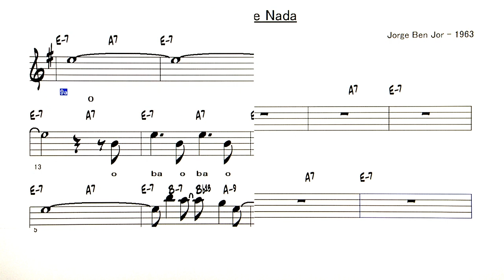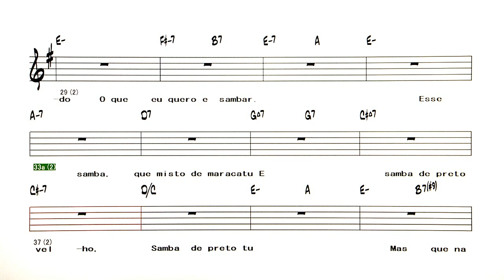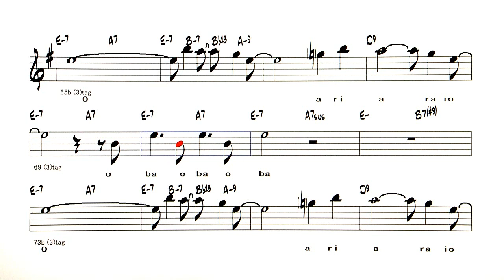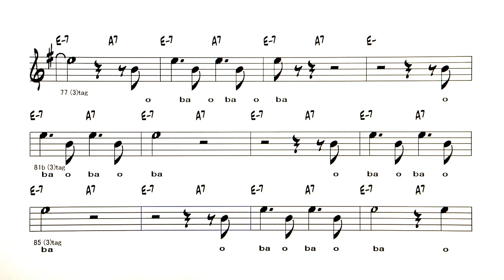Mas Que Nada - ( Bb Instrument )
Backing Track - Mas Que Nada（ マシュ・ケ・ナダ ）
                          ( by Jorge Ben Jor - 1963 )